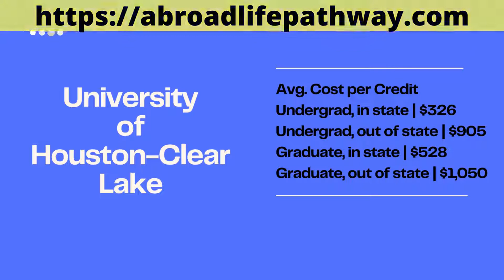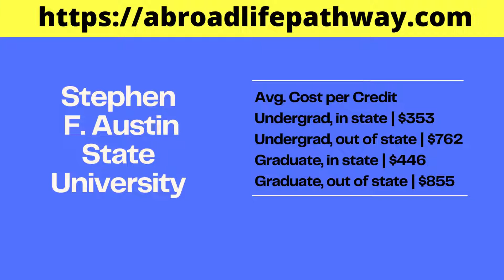Best Online Colleges in Texas in 2022 || Best Online Universities and Colleges in Texas in 2022